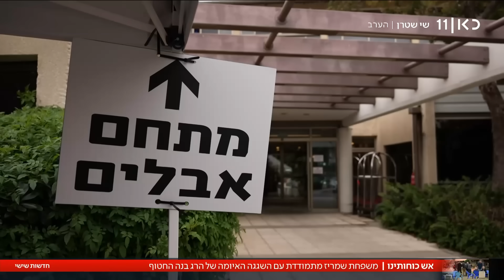"זה לא הצבא שאני מכיר": אביו של אלון שמריז על מחדל הירי בשוגג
כאן חדשות | בכל יום שעבר השבוע נחשפו עוד ועוד פרטים על הליקויים והמחדלים שהובילו לתקרית הירי בשלושת החטופים - מדובר, בלי ספק, באחת מתקריות האש הקשות בתולדות צה"ל, אם לא הקשה מכולן. היינו בשבעה של אלון שמריז וגילה שגם באבא של אלון צה"ל ירה - ולא כמטאפורה. הכתבה של אמיר גרא, מתוך חדשות שישי 22.12.23